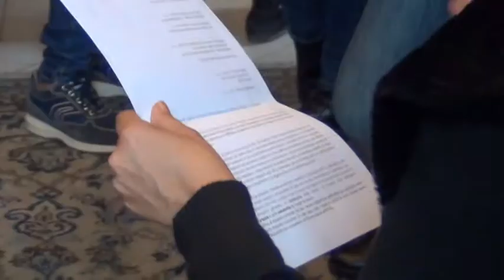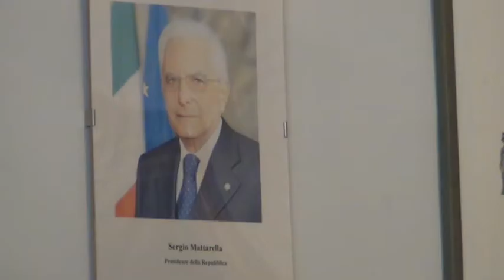Furto di cavi elettrici, da martedì lezioni regolari al ‘Caccioppoli’ di Poggioreale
La Città Metropolitana ha predisposto l’installazione, che avverrà nella giornata di lunedì, di un generatore da 110 Kw che alimenterà l’intera struttura. Entro fine mese il rispristino dell’impianto interno. Ad annunciarlo Domenico Marrazzo, Consigliere Delegato all’Edilizia Scolastica del Sindaco de Magistris, che ha incontrato questo pomeriggio una delegazione di genitori. Da martedì, quindi, stop ai doppi turni.